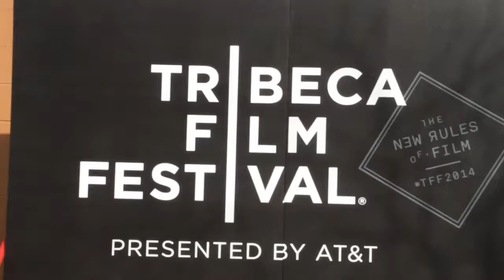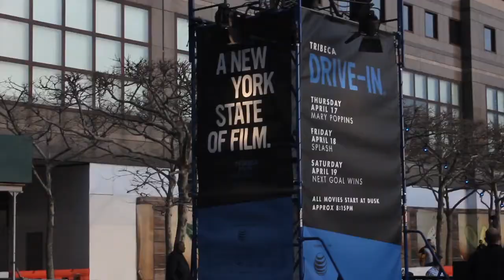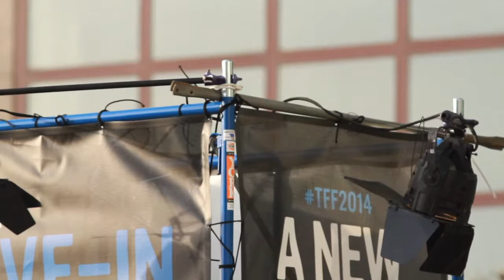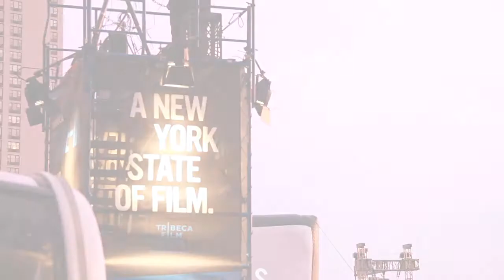Tribeca Kids Access - Keep On Keepin' On & Next Goal Wins